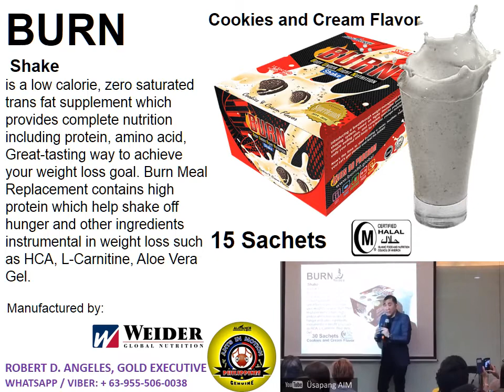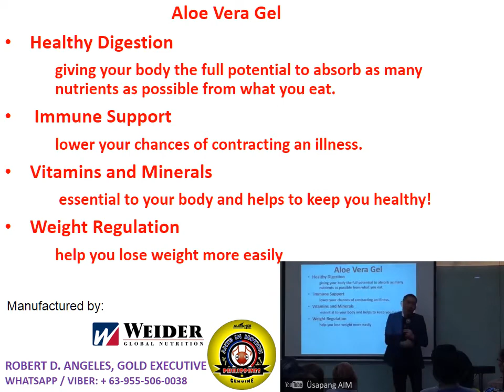Burn Shake Intensive Product Demo by Dr Butch Villena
Burn Meal Replacement Shake

Lose weight and Stay fit by taking this ultimately delicious shake with a touch of your favorite cookies and cream.

Product Description
BURN MEAL REPLACEMENT SHAKE – is a low calorie (111 cal), zero saturated/transfat supplement which provides complete nutrition including protein and amino acid. It’s a great-tasting way to achieve your weight loss goal.
Burn Meal Replacement Shake contains high protein which help shake off hunger and other ingredients instrumental in weight loss such as HCA, L-carnitine, Aloe Vera Gel, Green Tea Extract, Green Coffee Bean Extract and Guarana.

PRODUCT DETAILS:
Burn Meal Replacement Shake - 30 sachets/box
Flavor: Cookies and Cream

PREPARATION:
Take 1 sachet (30grams) mixed with 200mL of milk or water (Milk 200mL = 130cal)

FDA No.: CFRR-NCR-FI/E/W-2975
GMP and Halal Certified

HEALTH BENEFITS
Helps you in shape and achieve the body you desire

Benefits
• Speeds up weight loss
• Gives protection against cancer
• Reduces breathing problems
• Lower severity of rheumatoid Arthritis
• Reduces High Blood Pressure
• Reduces the risk of heart diseases
• Helps in stimulating smooth digestion
• Reduces effects obstructive sleep apnea
• Reduces stress and depression
• Helps in fighting infections
• Boosts immune system
• Prevent Alzheimer’s
• Prevents tooth decay

I deliver worldwide! (Door to Door services via Philpost/LBC courier service)

Kindly like my page and message us directly at:
Aim Global Natural Health & Beauty Products:

For product order and distributorship, please call/sms;
WhatsApp / Viber / CP: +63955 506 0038